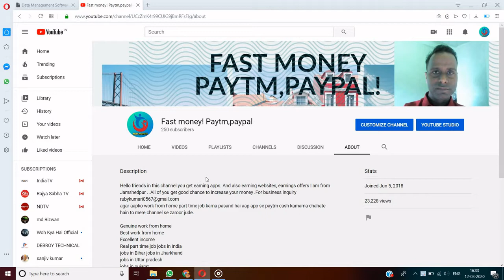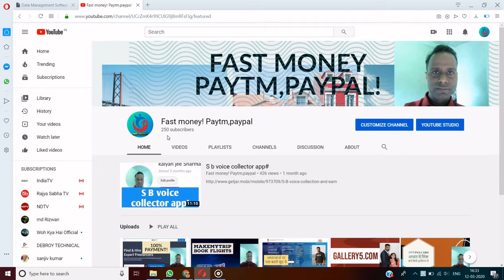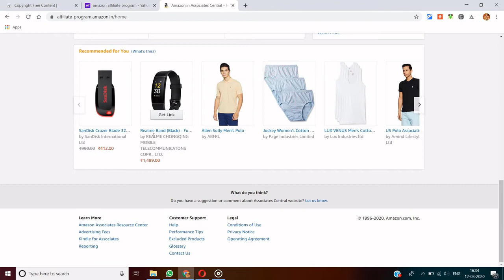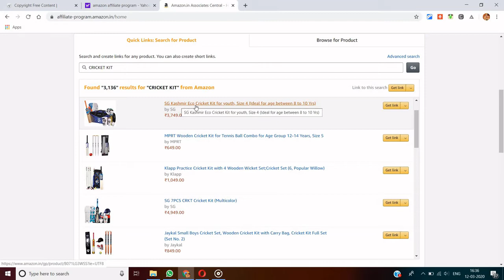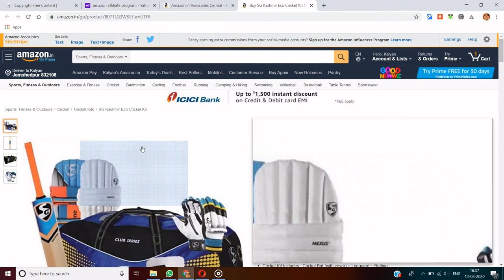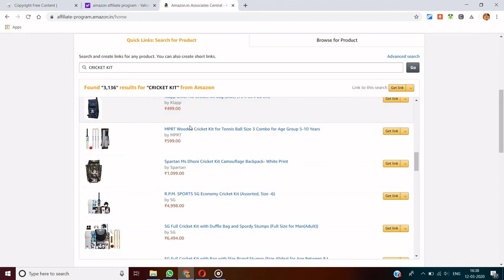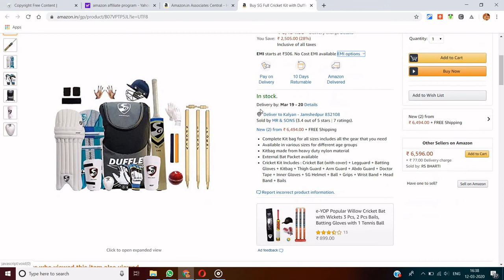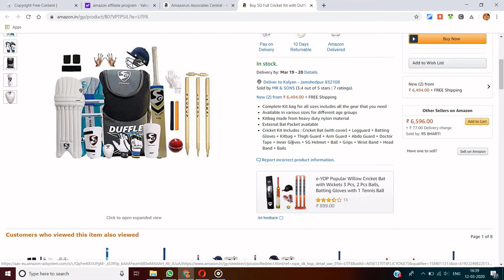AMAZON CRICKET KITS ONLY @ 2000RS #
CRICKET KIT